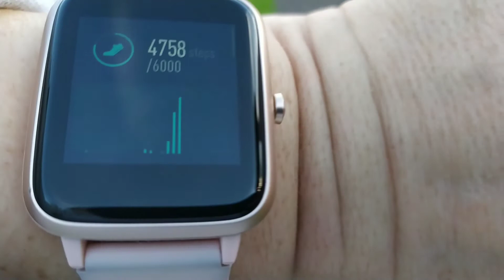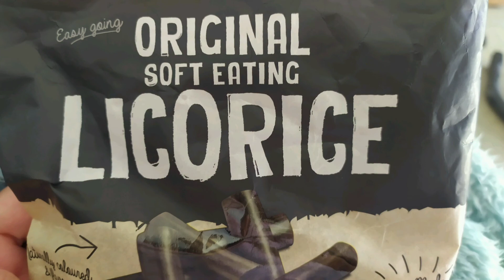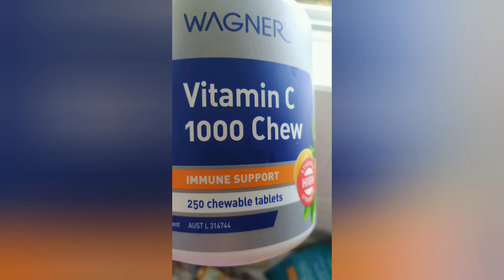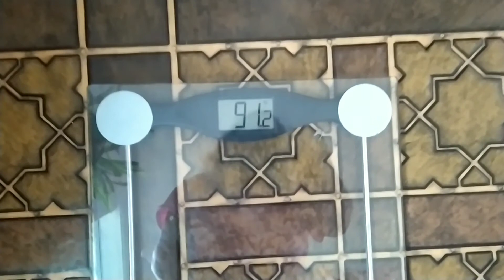Week 16 - Windy Walk - Wild Sea - Weigh In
It was a windy week. I was lucky to get out for a couple of morning walks and I got to breath in some sea air on a lunch break. So grateful for where I live and what I have available to me. I was blown away by my July Steps and proud of my full pushups, my wrists maybe ready for them. Feeling better this past week with things settling down and getting back into routine.